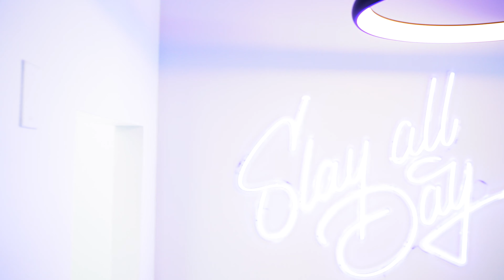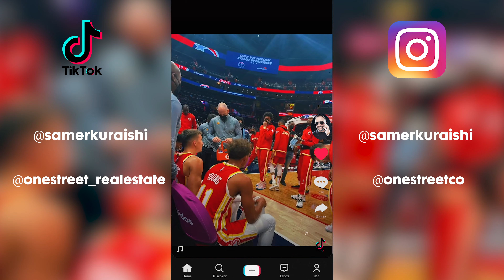Buying a 700k home with little money down! - ONE Street Vlog - Episode 7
The number ONE team is back!!! Follow us as we catch up with some of our heavy hitters at the firm. Hovick Suleymanian is among our veterans and one of our team leads & Matt is one of our top selling agents at the firm. Let's take a peak behind the curtain and see how they operate and maneuver around a typical day in the life as a ONE Street agent!

GET YOUR REAL ESTATE LICENSE ONLINE USING THIS LINK